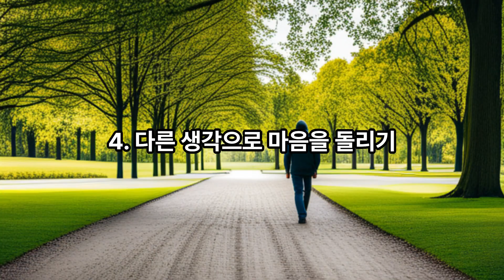당신이 몰랐던 딸꾹질 안 멈출때 이렇게 해보세요!!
감사합니다~